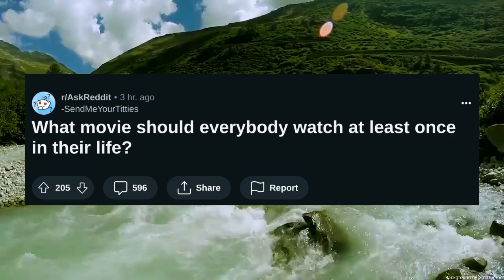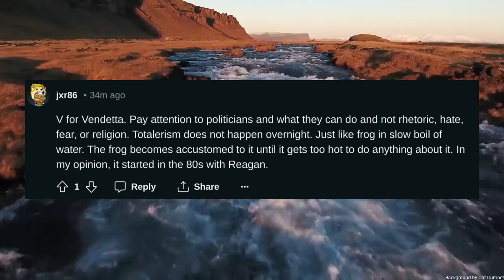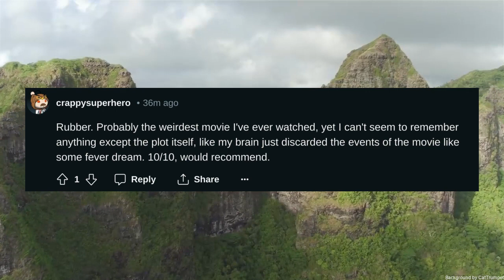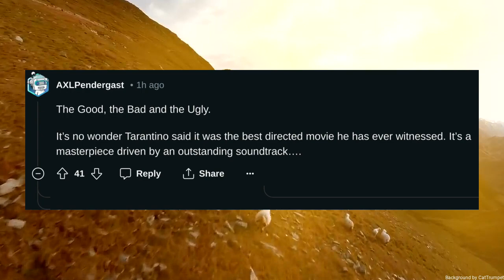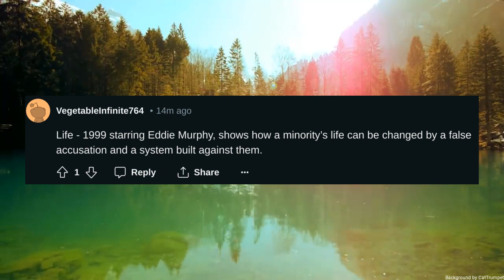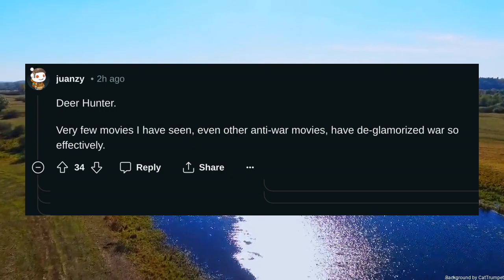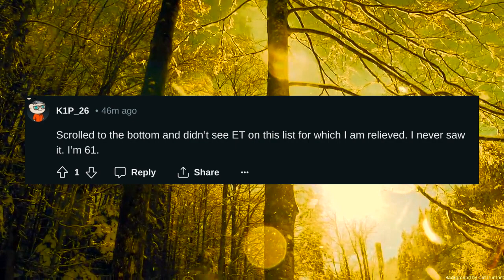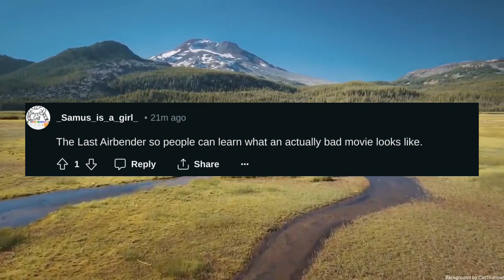What movie should everybody watch at least once in their life